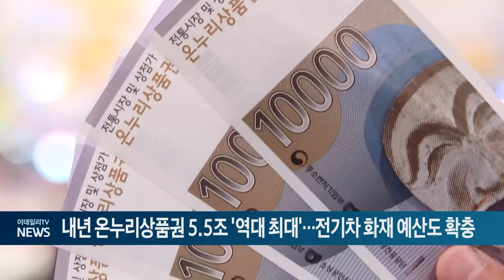내년 온누리상품권 5.5조 '역대 최대'…전기차 화재 예산도 확충 (20240820)